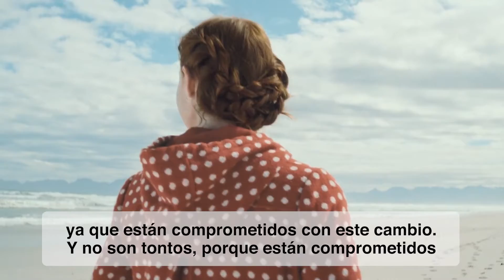Un estilo de vida ecosostenible Intención del Papa 9 Septiembre 2021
Vaticano | Intención del Papa Francisco para el mes de Septiembre 2021: "Un estilo de vida ecosostenible "

¿Quién está liderando nuevos proyectos para proteger y sostener el medio ambiente? Los jóvenes, sin duda. Ellos saben muy bien que la mejora del medio ambiente y los progresos sociales están muy unidos. Los adultos podemos aprender mucho de los jóvenes. “Aprovechemos su ejemplo”, como dice el Papa: “especialmente en estos momentos de crisis, de crisis sanitaria, de crisis social, de crisis ambiental, reflexionemos sobre nuestro estilo de vida”. Comparte este mensaje de Francisco con tu familia y tus amigos.

“Me alegra mucho ver que los jóvenes tienen valor de emprender proyectos de mejora ambiental y mejora social, puesto que ambas van juntos.

Los adultos podemos aprender mucho de los jóvenes pues, en todo lo que tiene que ver con el cuidado del planeta, los jóvenes están a la vanguardia.

Aprovechemos su ejemplo, reflexionemos, especialmente en estos momentos de crisis, de crisis sanitaria, de crisis social, de crisis ambiental, reflexionemos sobre nuestro estilo de vida.

Sobre cómo la forma de alimentarnos, de consumir, de desplazarnos o el uso que hacemos del agua, de la energía y de los plásticos, y de tantos bienes materiales son a menudo perjudiciales para la Tierra.

¡Elijamos cambiar! Avancemos con los jóvenes hacia estilos de vida más sencillos y respetuosos del medio ambiente.

Y recemos para que todos tomemos las decisiones valientes, las decisiones necesarias para una vida más sobria y ecosostenible, inspirándonos por los jóvenes ya que están comprometidos con este cambio. Y no son tontos, porque están comprometidos con el futuro de ellos. Por eso quieren cambiar lo que ellos van a heredar en un tiempo en que ya nosotros no estaremos”.